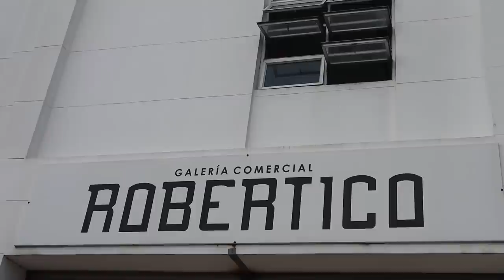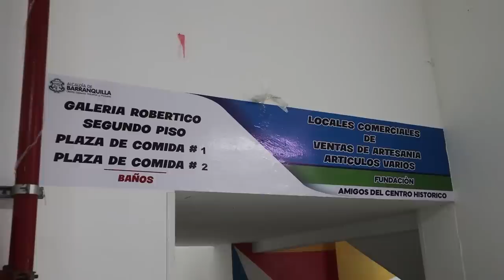Probando la MOJARRA frita mas Barata del centro de Barranquilla